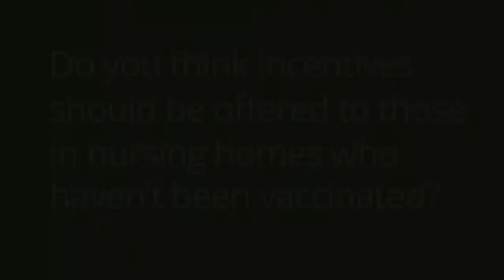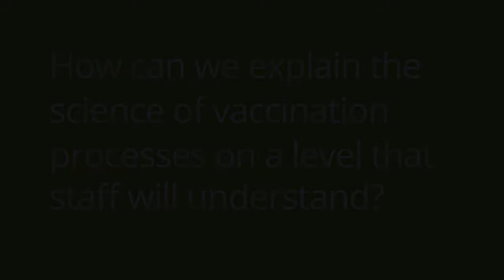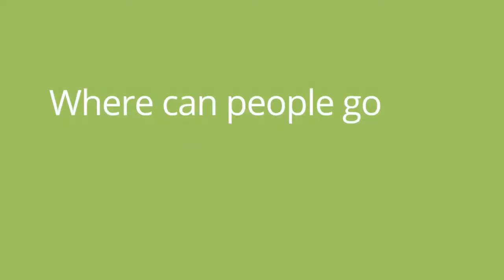COVID-19 Vaccinations in Long-Term Care: A Conversation with Pam Meador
The WV Healthcare Association's Pam Meador addresses the impact of COVID-19 vaccinations in the long-term care setting.